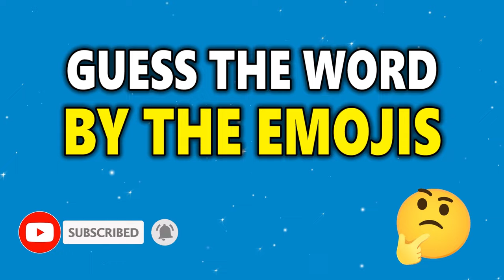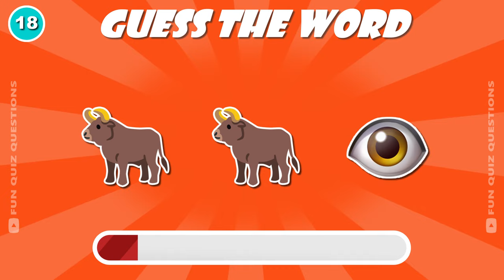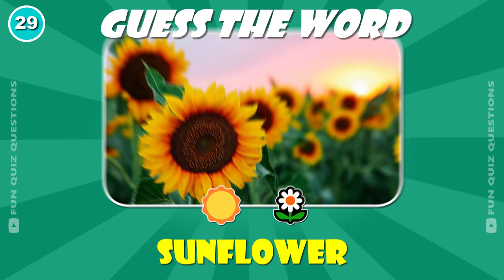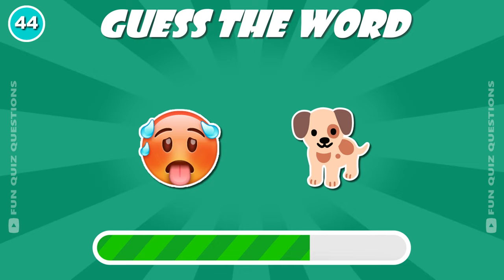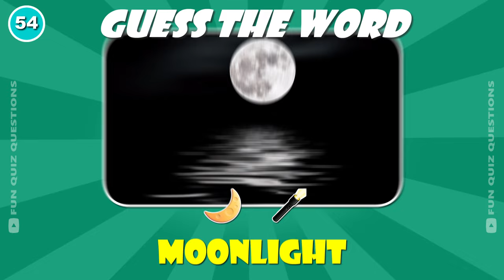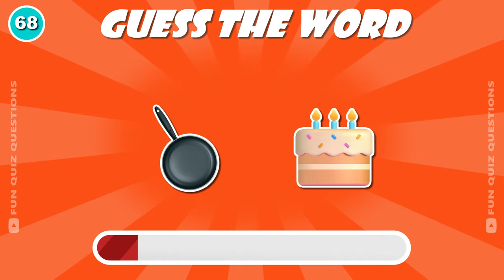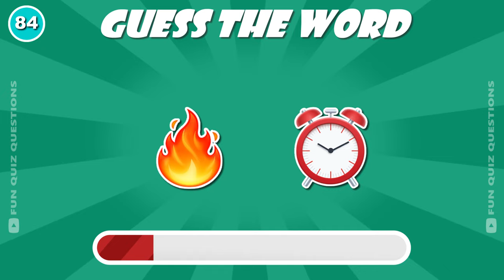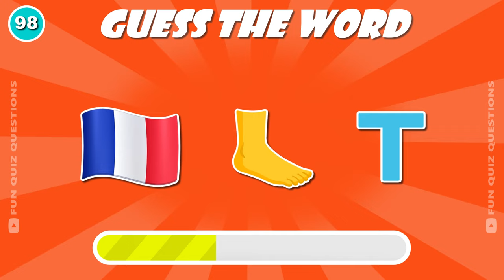Guess the Word by Emoji | Emoji Quiz #1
Can you guess the word by the emojis? Let’s find out in this fun ‘guess the word’ challenge an ‘emoji quiz’ that will keep you guessing. An emoji game you can play alone, or with your friends and family!

In this quiz, I have 100 words for you to try guessing using only emojis. Can you decode the emojis before the timer runs out and guess the word? Test your knowledge and see how many you get. After the timer runs out, the answer will be shown on the screen.

👉 Hot Dog, Fire Truck, Sunflower, Doghouse, TikTok, Doorbell, Facebook, Starbucks, Rainbow, Snowman, Hot Chocolate, Candy Corn, School Bus, and so many other words!

How many words did you guess?